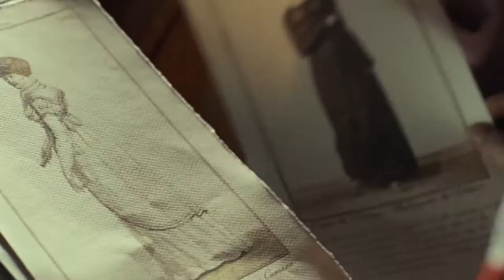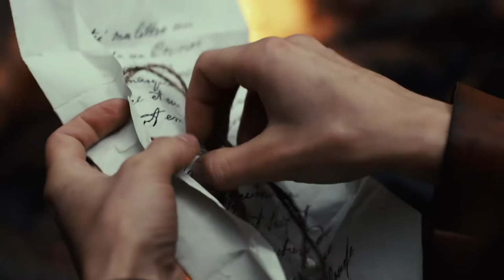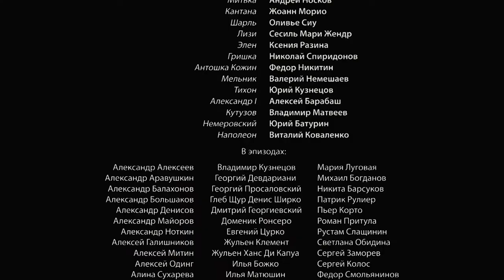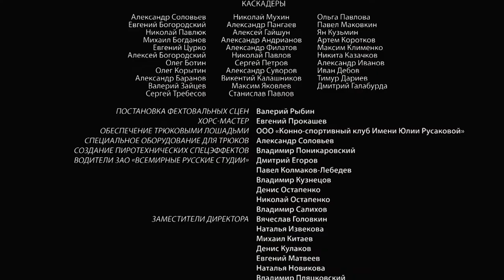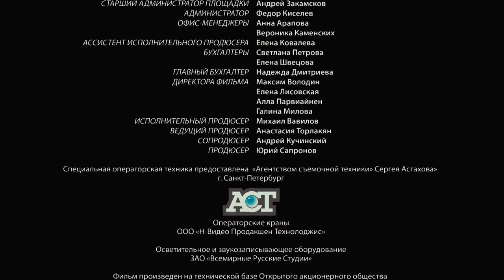Vasilisa - drama with Svetlana Khodchenkova. The Movie (2013) HD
Napoleon invasion of Russia
"Vasilisa" - Russian historical film directed by Anton Sievers, as well as the self-titled mini-television series of the four series. The film tells about the Patriotic War of 1812. It was planned that the film release will mark the 200th anniversary of the Battle of Borodino but the dates were postponed. Special screening of the film took place in April 2014 in the Crimea, and then in St. Petersburg at the festival "Vivat, Russian Cinema". The film was first shown in the cinema on December 4, 2014.